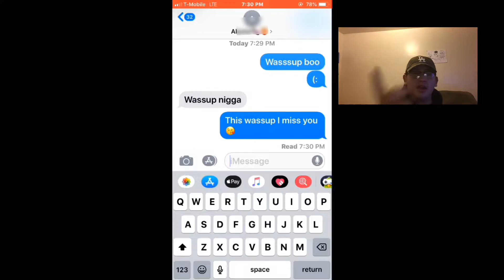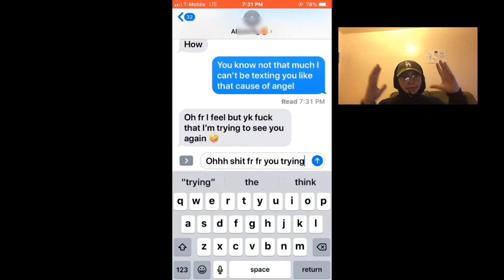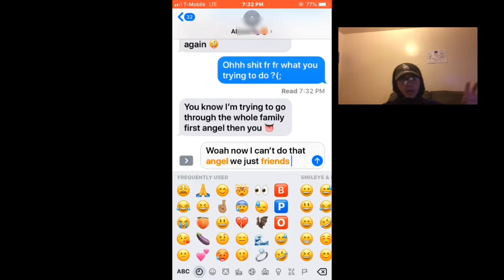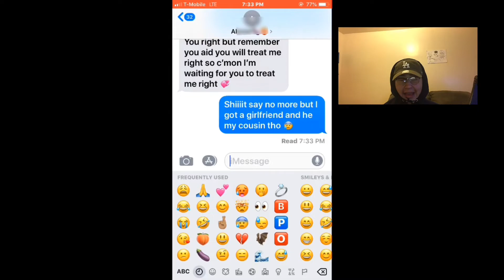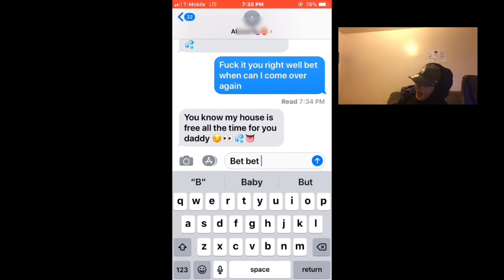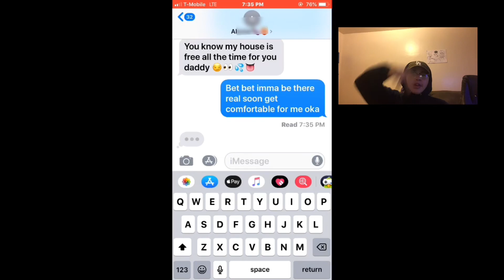Taking my cousin girl 🤯🤭 (she wanted to do what?)💦🍆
Got alil freaky